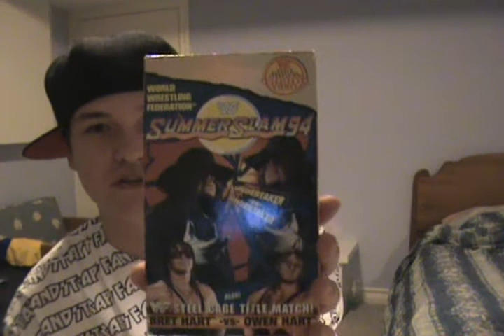Review WWF Summerslam 1994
I review 1 of my fav WWF PPVS ever